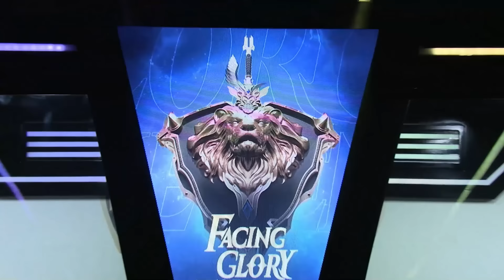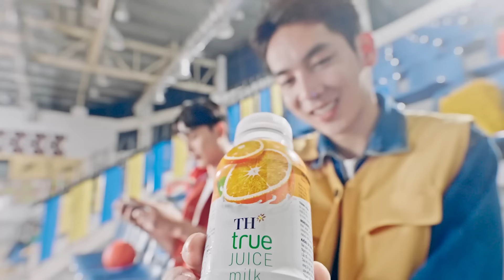HIGHLIGHT: TDT VS BOX - PHÔ DIỄN SỨC MẠNH | VÒNG BẢNG GĐ1 - ĐTDV MÙA ĐÔNG 2024 (NGÀY 23/08)